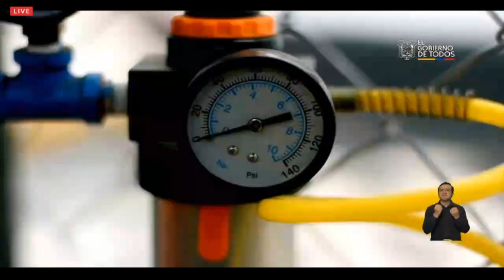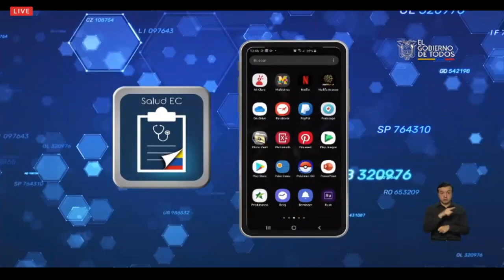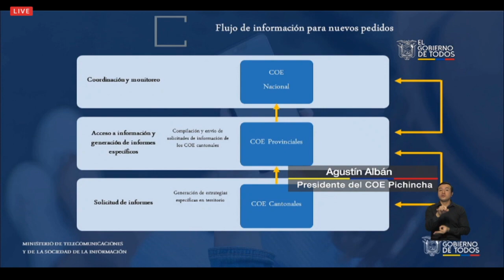CadenaNacional | Ministra de Gobierno, Ma. Paula Romo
Tema: Actualización de datos del covid-19